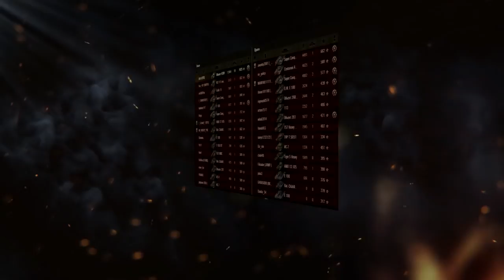Долгожданные награды для ветеранов - БОНЫ, СЕРЕБРО, СТИЛЬ, АКЦИОННЫЙ Т-50-2